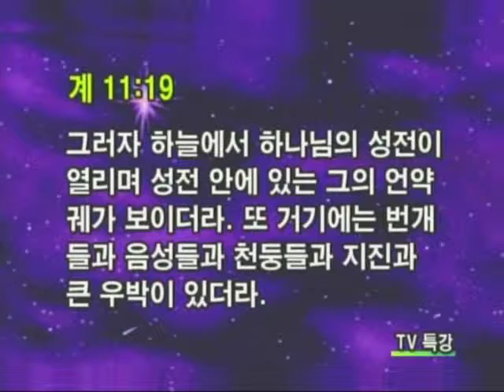JSTV특강: 요한계시록 – 28. 일곱째 나팔과 그리스도의 통치